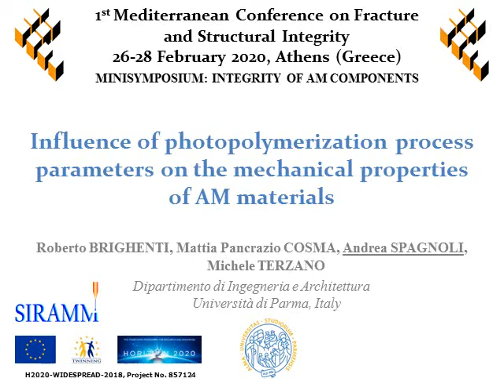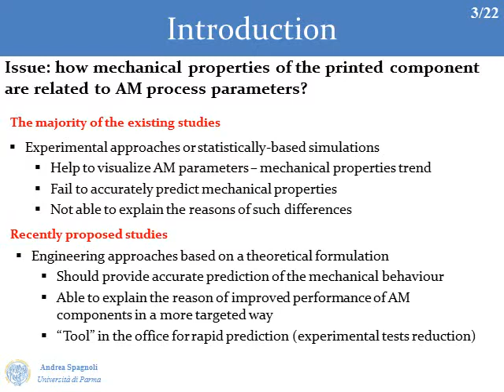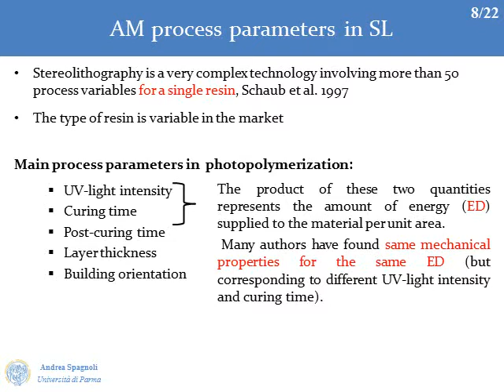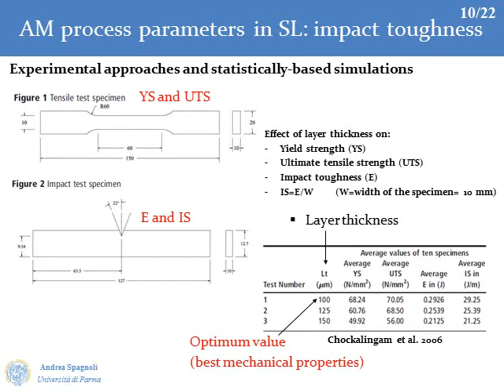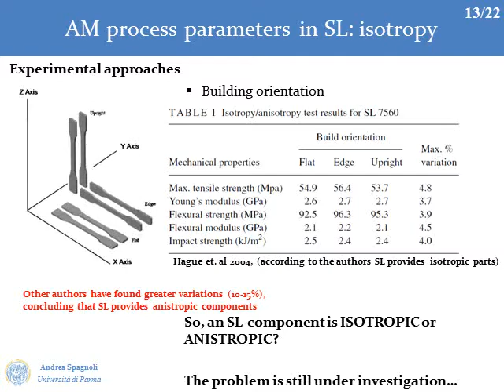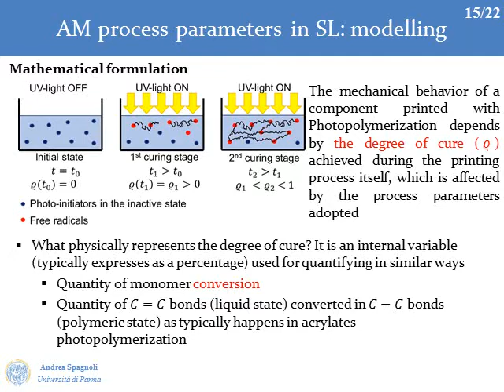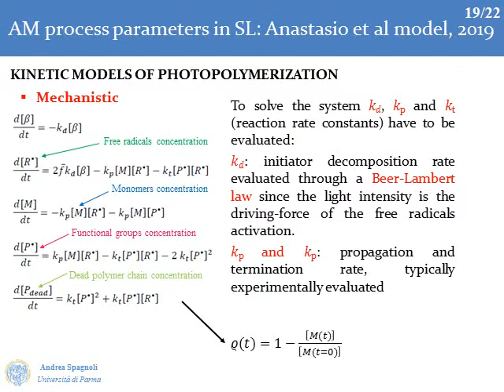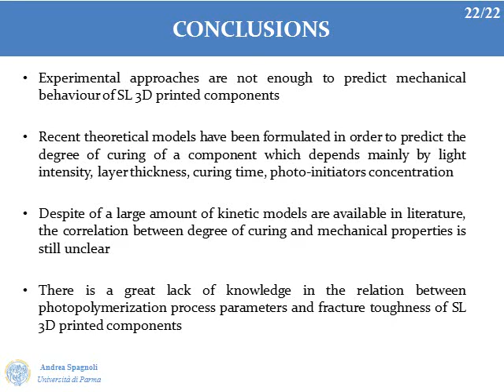Influence of photopolymerization process parameters on ...- Spagnoli